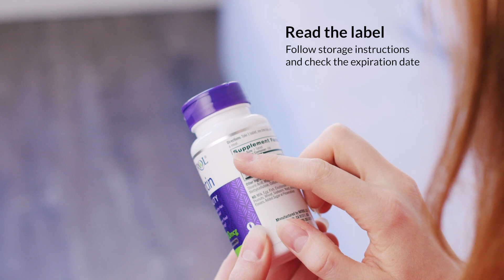How to Store Your Supplements | iHerb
You invest a lot of time and money into selecting the most suitable supplements for yourself and your family. The last thing you want is to improperly store them and have them spoil halfway through the bottle. Here are a few tips to help you protect your investment and health.

ABOUT IHERB ▹
iHerb is the global leader in health and wellness products. Shop over 30,000 supplements, natural products, and more!

FOLLOW US ▹